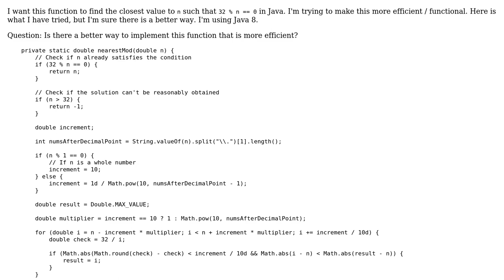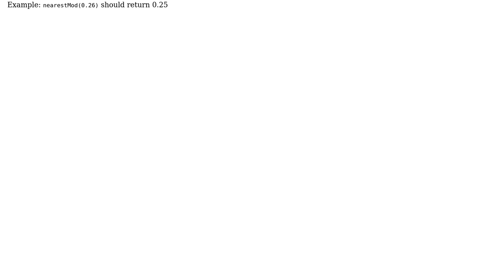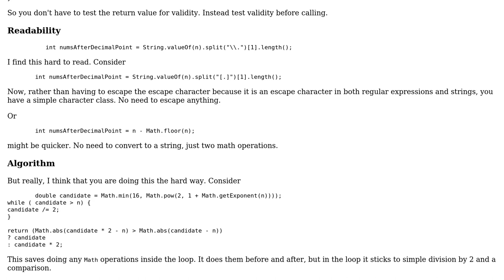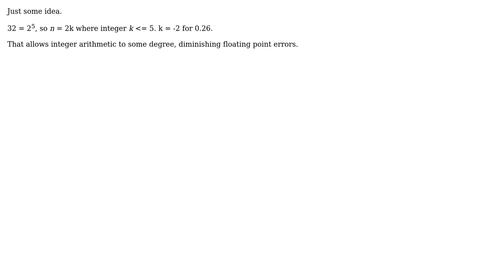Modulo Algorithm (2 Solutions!!)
Modulo Algorithm

With thanks & praise to God, and with thanks to the many people who have made this project possible! | Content (except music & images) licensed under CC BY-SA | Music | Images & others | With thanks to user Tree Dev user mdfst13 user Joop Eggen and the Stack Exchange Network Trademarks are property of their respective owners. You are responsible for your own actions.